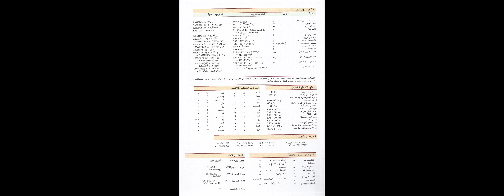اساسيات مهمة يوجد رابط لتحميل الملف